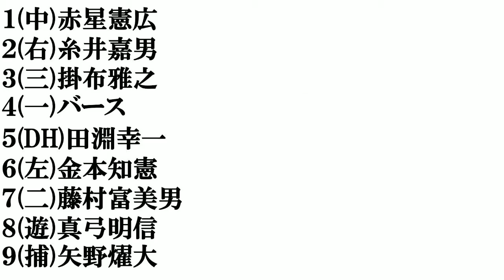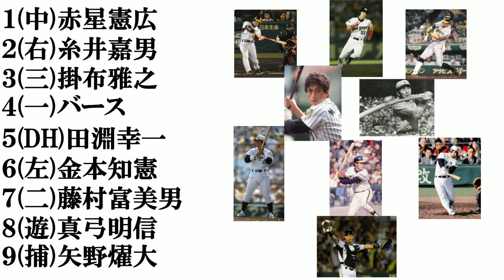阪神の歴代バッター​で打線組んでみた​